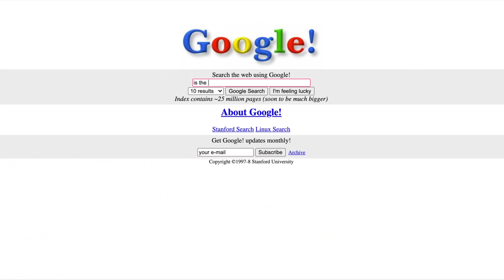Wanna Download Your Dreams? Here’s How… (Part 4)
Will we ever be able to download information from our brain? Some neuroscientists and bioengineers are working on this RIGHT NOW. Someday soon we might be able to see what happened in dreams once we're awake…
👇👇👇 Sources & More down here 👇👇👇

📶 EPISODE
Downloading our brain has been talked about incessantly by the sciencefiction and transhumanist communities, but right now it’s just not possible. What CAN we do with brain information that we can download / upload? Find out this week!
📚CHAPTERS
0:00 Downloadin' the brain
2:24 The Sound of Thoughts
5:39 Meet Jan
11:12 Downloading your Dreams
14:25 Hector, Lector, and the Flying Lesson

🧠 SERIES DESCRIPTION
How do BrainComputerInterfaces actually read data from the brain? What is the language of the brain? How can we learn to speak that language? What's the best way to control a prosthetic arm, or to become a cyborg? In this series, I look at these advanced pieces of technology and talk to biomedical engineering experts about EEG, fMRI, ECoG, and all the technologies we use to read what the brain is doing while hidden inside our skull. This series is all about how we can UpgradeOurBrain!

If you want to help grow this channel, just share a video with a friend or three! Shares make a HUGE difference and don't cost you anything at all.

✨GO THANK OUR GUESTS!

Dr. Jessica Chen

Dr. Sharlene Flesher

📚📚📚 SOURCES
University of Connecticut’s Neural Symphony
You create music with your brain. Now, create music with someone else’s using the BRAIN PIANO.

Quadriplegic woman gets chocolate fix using thought-controlled robotic arm
Earlier this year, a 58 year-old woman who had lost the use of her limbs was successfully able to drink a cup of coffee by herself using a robotic arm controlled by her thoughts via a brain computer interface (BCI).

For eighteen years, Jan Scheuermann has been paralyzed from the neck down. She is six feet tall, and she spends all day and all night in a sophisticated, battery-powered wheelchair that cradles her—half sitting, half reclining—from head to toe. In effect, the chair has become an extension of her body.
This New Yorker article is SO GOOD. — trace

Learn more about Jan from this talk she gave at St. Francis University
Author Speaks About Her Life With Quadriplegia | Saint Francis University
Author Jan Scheuermann spoke at Saint Francis University to a crowd of more than 200 people at the JFK Student Center about her life as a person with quadriplegia taking part in a groundbreaking UPMC study. The fascinating lecture was hosted by the Literature & Languages department.

Mind-Reading AI Optimizes Images Reconstructed from Your Brain Waves
‘The meme of mind-reading machines have been a recurring science-fiction staple for decades. Yet more than ever, that futuristic fantasy seems closer to reality, thanks to recent advances in the development of artificially intelligent, “deep” neural networks.

A new way to capture the brain’s electrical symphony
How voltage readings from individual neurons could power the next revolution in neuroscience.